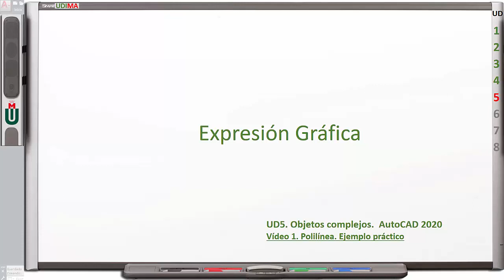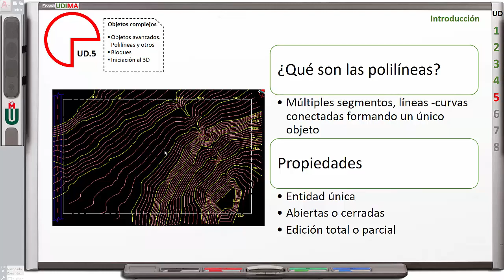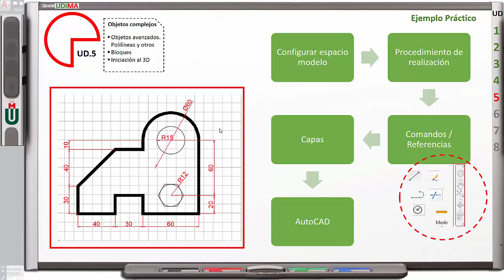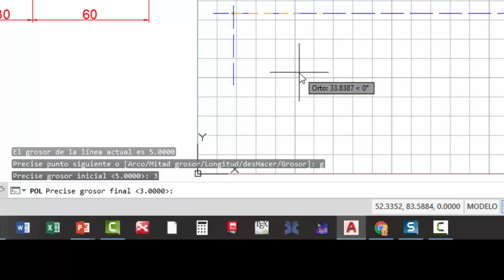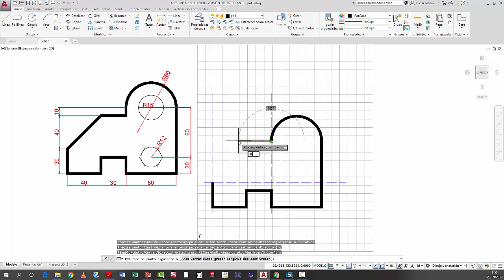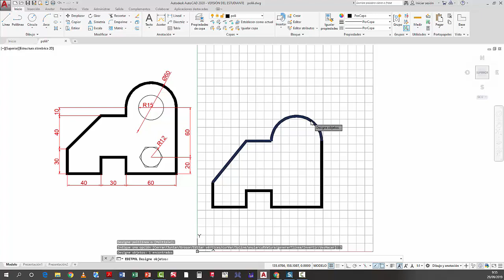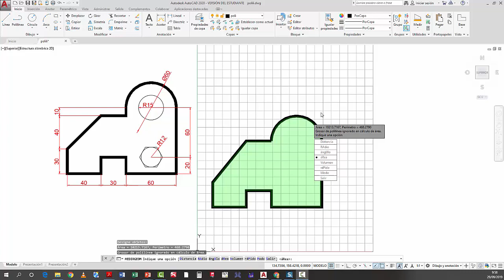UD5. Video 1: Polilínea. Ejemplo práctico